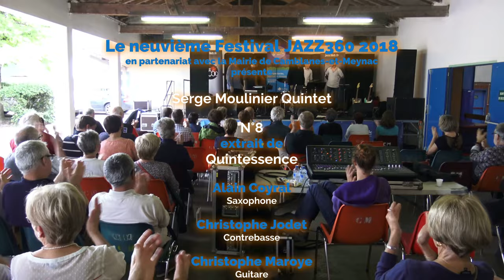Serge Moulinier Quintet, N°8 Quintessence. Festival JAZZ360 2018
N°8 Quintessence. Festival JAZZ360, samedi 9 juin 2018 à Camblanes-et-Meynac.
Serge Moulinier, compositeur, pianiste : "Tout comme le projet précédent, avec le trio ("Tyamosé Circle"), j'ai apporté pour ce quintet un répertoire de compositions originales écrites sur mesure pour les musiciens qui m'entourent.
A la rythmique du trio de base, avec Christophe Jodet, et Didier Ottaviani, s'ajoutent Alain Coyral et Christophe Maroye.
L'énergie et l'instrumentation de ce groupe donnent une couleur plus électrique et plus "fusion" que le trio. Certains professionnels, programmateurs ou agents artistiques qui ont assisté à quelques rencontres ou concerts parlent d'un style "Pop Jazz", alors pourquoi pas...Ce qui est sûr c'est que nous sommes impatients de faire entendre notre nouvel ensemble."
Nota bene : Le site dessert les musiciens et le public, du fait d'une alerte orange pour orage violent. Sinon les concerts sont présentés sous les tilleuls de la place de l'église, avec vue sur la vallée de la Garonne.

Alain Coyral, saxophones
Christophe Jodet, basse, contrebasse
Christophe Maroye, guitare
Serge Moulinier, claviers, compositions
Didier Ottaviani, batterie

Charlotte Leric, régisseuse son